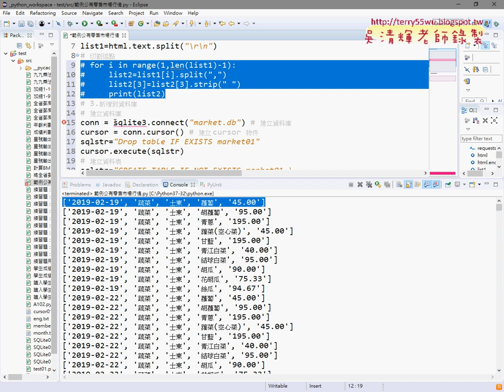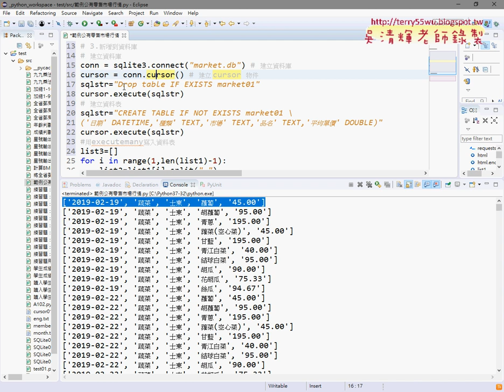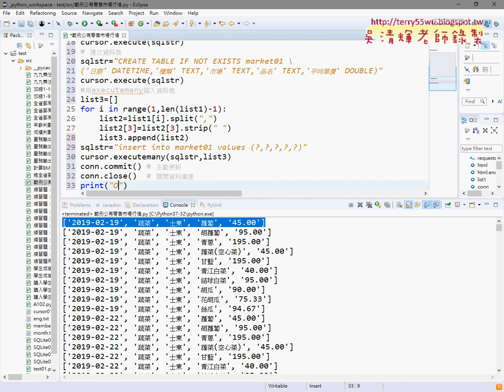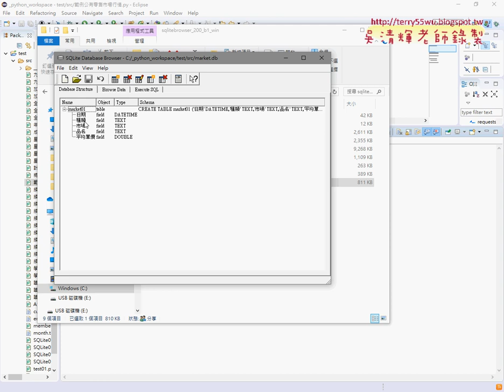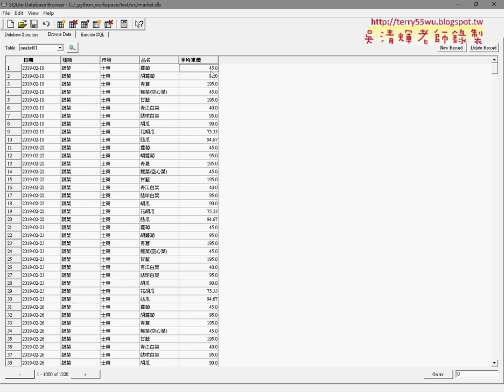04 新增到資料庫